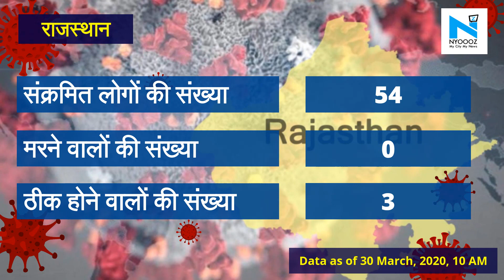Coronavirus Update: Iran से लौटा शख्स निकला पॉजिटिव, आंकड़ा 50 पार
भारत में कोरोना वायरस के मरीजों की संख्या लगातार बढ़ रही है। कोविड-19 के खतरे को देखते हुए पूरे देश में 21 दिनों का लॉकडाउन घोषित किया गया है। पूरे देश में कोरोना वायरस से मरने वालों की संख्या 29 हो गई है और मरीजों का आंकडा 1000 पार कर चुका है। सबसे ज्यादा मामले महाराष्ट्र और केरल में सामने आए हैं। आइए जानिए Rajasthan में क्या है कोरोना वायरस के आंकडे।

NYOOOZ Rajasthan डिजिटल दुनिया में एक अलग कलेवर और अंदाज़ के साथ राजस्थान के सभी शहरों की ख़बरों, जैसे- राजनीति, खेल, शिक्षा, मनोरंजन, व्यवसाय और अपराध सहित अन्य महत्वपूर्ण घटनाओं को वीडियो फॉर्मेट में प्रमुखता के साथ कवर करता है. साथ ही NYOOOZ Rajasthan शहरों के उन सभी क्षेत्रों तक भी पहुंचता है, जिसके बारे में अन्य मीडिया सोचता भी नहीं है. हम ग्लोबल न्यूज़ इनिशिएटिव (GNI) के तहत GOOGLE से फंड मिलने वाली दुनिया के टॉप मीडिया संस्थानों में से एक हैं।  इसके अलावा हम देश-विदेश के श्रेष्ठ डिजिटल प्लेटफॉर्म्स Jio News, UC News, Yahoo, Hotstar, News Republic, Bytedance और Associated Press के कंटेंट पार्टनर भी है।